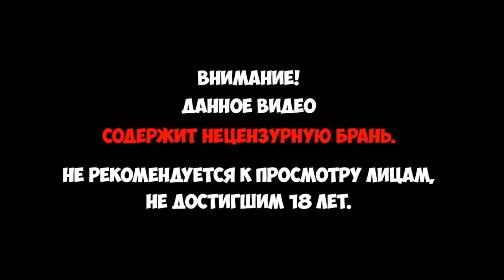Let's Play | Imperial Glory | Прохождение! #14( Пруссия ) [HD]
Присоединяйтесь!